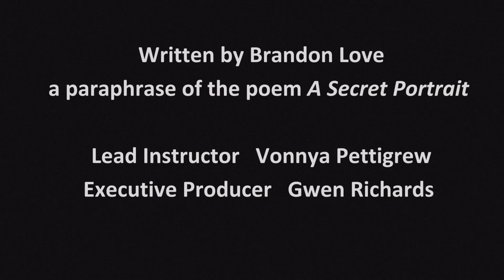Rebirth | The Hidden Inner Me | Fall 2016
Created by Baltimore Youth Film Arts Fellow Brandon Love as part of The Hidden Inner Me Workshop in Fall 2016